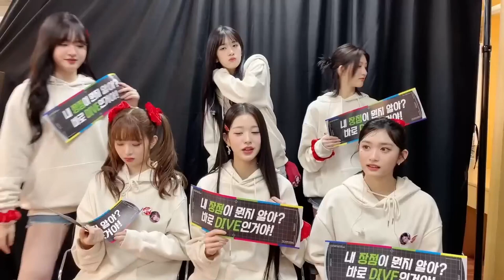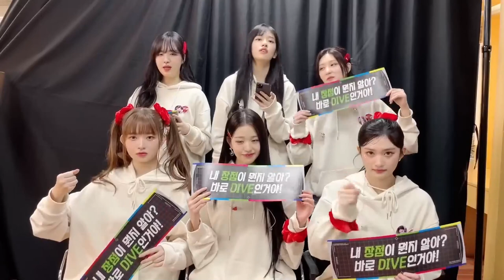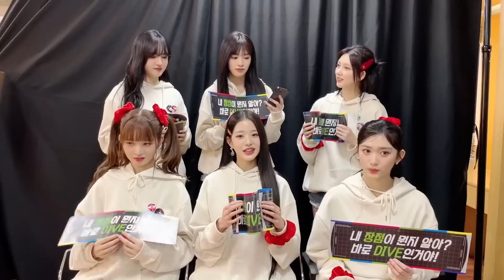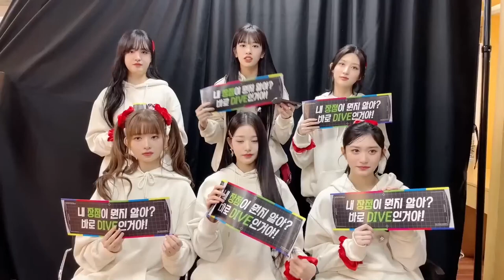IVE The Prom Queens (watching+download) HDTV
After LIKE
Take It
My Satisfaction
Royal
Everywhere You Look (Carly Rae Jepsen cover)
Love Killa (Gaeul & LeeSeo duet; MONSTA X cover)
Gravity (Yujin & Liz duet; Taeyeon cover)
Me Too (Rei & Wonyoung duet; Meghan Trainor cover)
Blue Blood
That's My Girl
LOVE DIVE
ELEVEN
LOVE DIVE (Prom Band Remix)
After LIKE (Prom Band Remix)
Not Your Girl